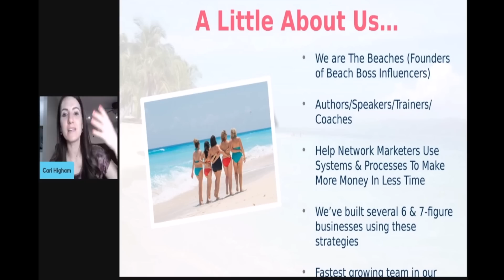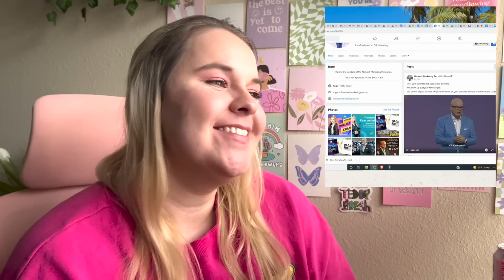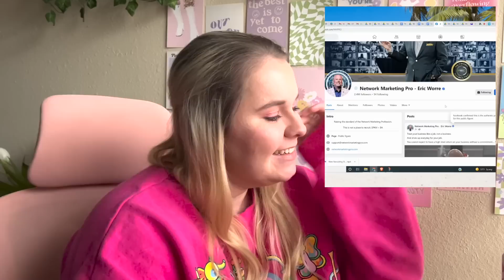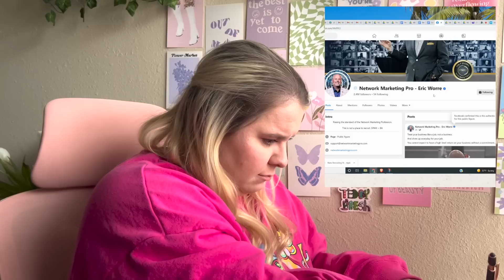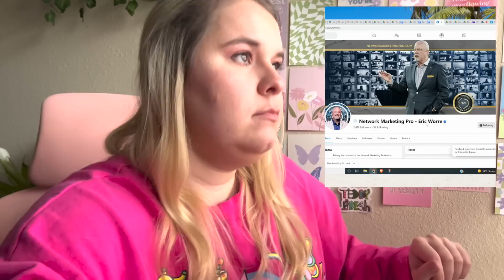ANTI MLMER TAKES MLM COURSE | THE SECRET TO NETWORK MARKETING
Slimeeeee (great for play and sensory issues)

AntiMLM Youtubers I love:
@DeeCee | sayhellotodeecee
@Eva Mateja
@Savannah Marie
@Jessica Hickson
@Julie Anderson